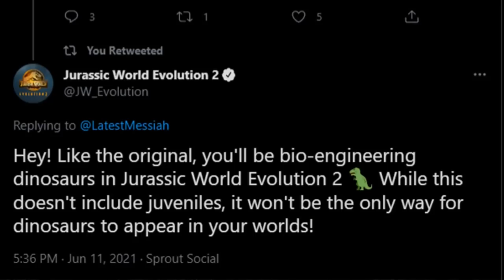15 Confirmed Species, Mosa & MORE! | Monthly News Recap #1 | June 2021 | Jurassic World Evolution 2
Jurassic World Evolution 2 was announced one June 10th 2021 to be releasing in 2021! With it's sudden appearance, we'll be getting loads of news these next few months, so I've decided to pack all of the information in monthly news recaps for you guys to learn and enjoy more about the game! Jurassic World Evolution 2 is set to the be the Sequel of Evolution 1 and takes place after the events of Fallen Kingdom on mainland USA!